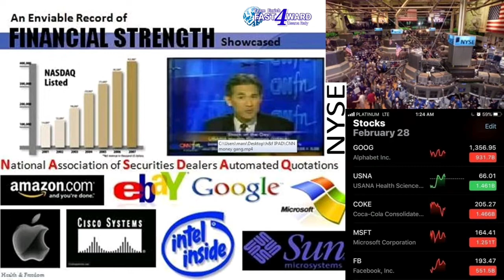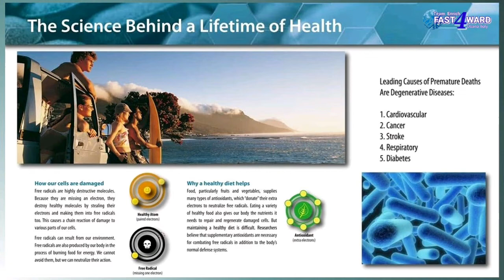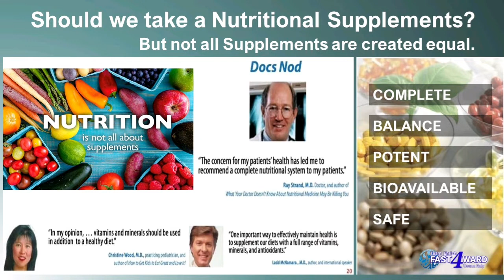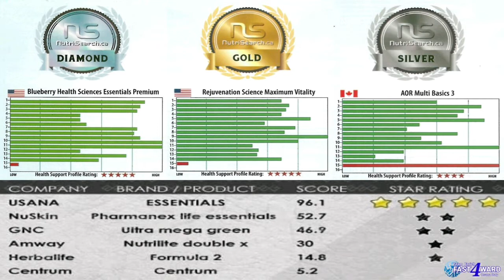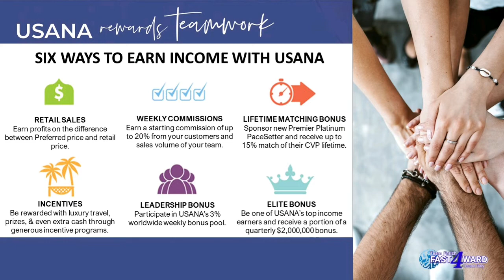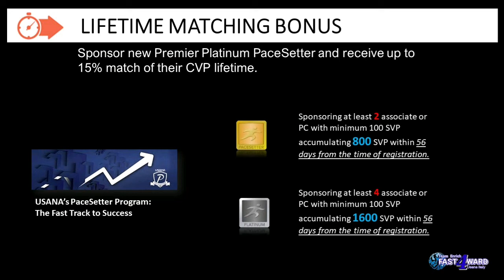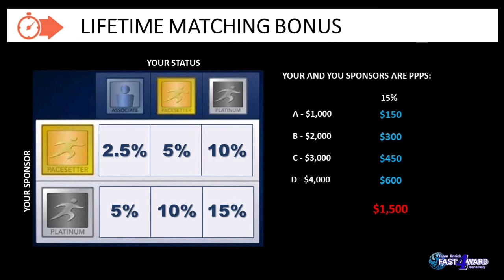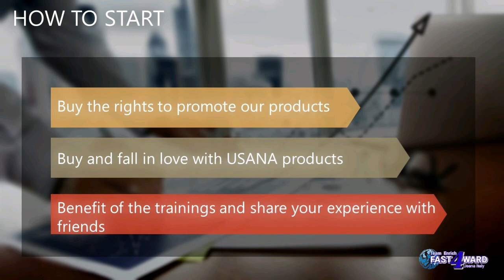Usana Presentation in Tagalog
Complete presentation of USANA in tagalog version.